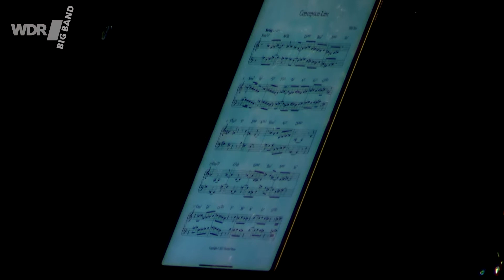John Goldsby Trio - Conception | WDR BIG BAND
John Goldsby (Bass), Billy Test (Klavier) und Hans Dekker (Schlagzeug) spielen "Conception," eine Komposition von George Shearing. Aufgezeichnet im Rahmen der Konzertreihe "WDR Big Band Small Groups" am 20. Februar 2021 im WDR Funkhaus.

Die WDR BIG BAND wird von ihren Fans oft als "Band der Solisten" bezeichnet, weil jedes Mitglied als Solist im Big Band Kontext auftritt und gleichzeitig das Ensemble unterstützt. Die neue Reihe "WDR Big Band Small Groups" stellt Mitglieder der Big Band in unterschiedlichen Konstellationen vor. Im Sommer 2020 hat der Bassist John Goldsby seine Rhythmusgruppe - Hans Dekker (Schlagzeug) und Billy Test (Klavier) - um sich geschart und ein Album aufgenommen, das einfühlsam, intuitiv und extrem gut eingespielt ist - kein Wunder, denn sie arbeiten (fast) jeden Tag mit der WDR Big Band zusammen. Das Album "Segment" [16. Februar 2021] fängt die Stärke dieser wunderbaren Rhythmusgruppe ein, die den Puls der Jazztradition erforscht und gleichzeitig innovative Akzente mit Farbe, Licht und Groove setzt.